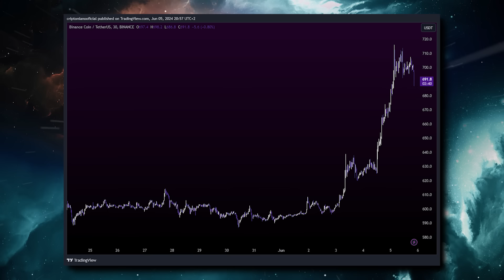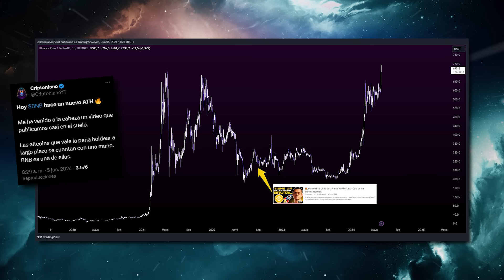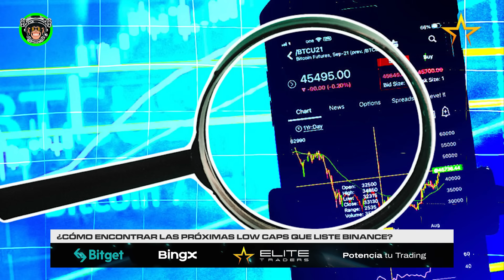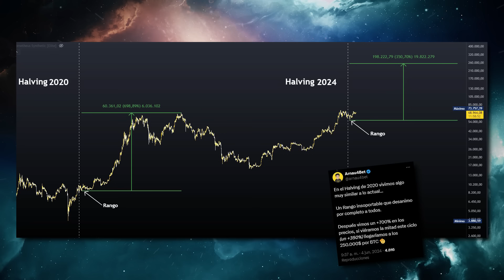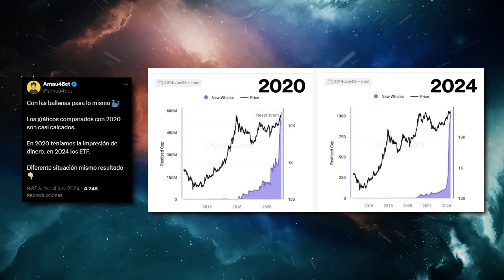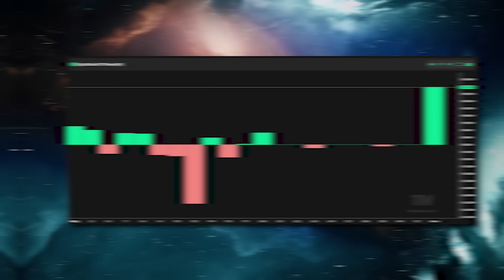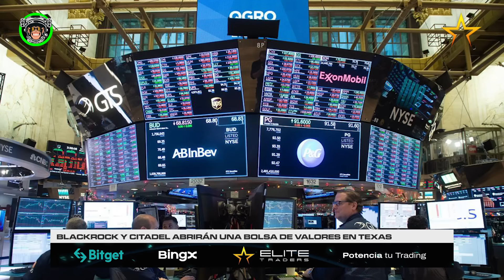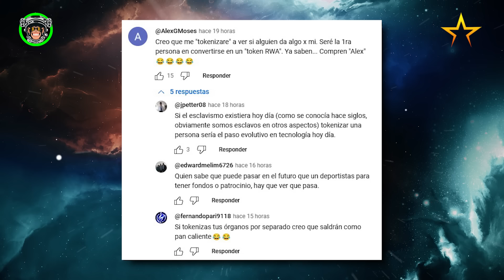BINANCE va a listar LOWCAPS (Potencial x20)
En las noticias crypto de hoy:

- BNB en máximos históricos.
- ¿Cómo encontrar las próximas low caps que va a listar Binance?
- ¿Qué pasará con las criptomonedas los próximos meses?
- Dia récord para los ETFs de Bitcoin.
- Ejecutivo de Fidelity incentiva la compra de Bitcoin.
- BlackRock y Citadel abrirán una bolsa de valores en Texas.
- Kraken lista a Boden y Tremp.

Las inversiones en criptomonedas pueden representar un riesgo elevado, invierte de forma inteligente y responsable, pero sobre todo haciendo tu propia investigación (DYOR).